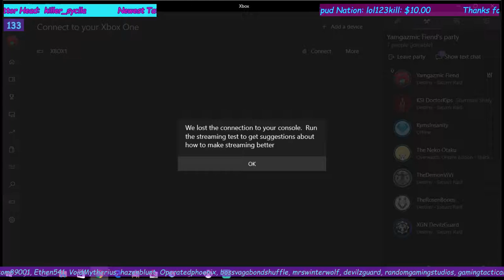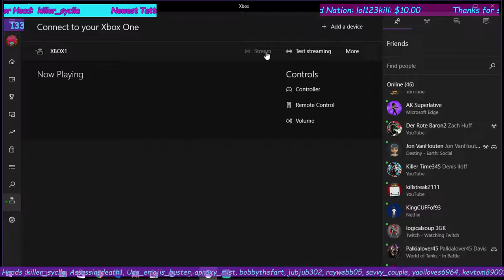Massive Clutch During Auras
My buddies pull off a massive clutch during auras on the kings fall raid. Gotta love the dialog LOL -- Watch live